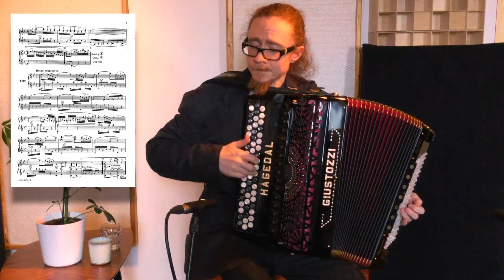LOVE SMILES (Pietro Frosini) - Solo Accordion: Alf Hågedal (2021)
The Swedish accordionist Alf Hågedal performs Pietro Frosini's concert tango Love Smiles (Il Sorriso d'Amore). In addition to being one of his most beloved compositions, Love Smiles is a touchstone piece on how to play extended legato lines - with a smooth phrasing - on the accordion.

This excerpt stems from an online concert that was shot in one single take on May 19th 2021, and commercially streamed on the 6th of June in the same year.

New excerpts are released on Mondays.